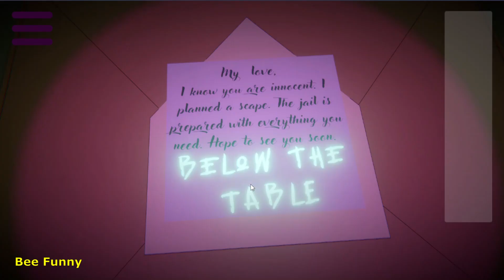Black Light Escape | Walkthrough